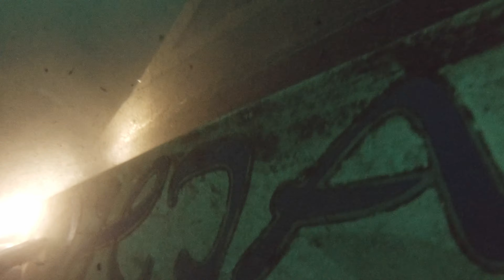Sophja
Vis a little better today and John spots the Sophja in the dark depths of Vobster.  Once someone's expensive Sunseeker Offshore 28, she's no longer quite as she appeared in the brochure.  But atmospheric nonetheless.